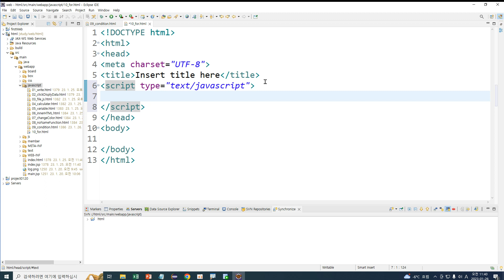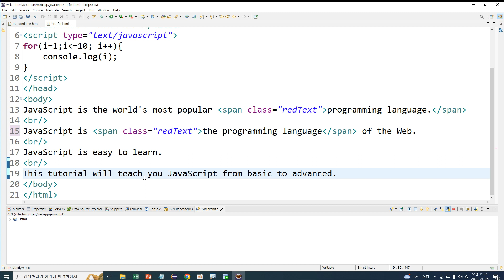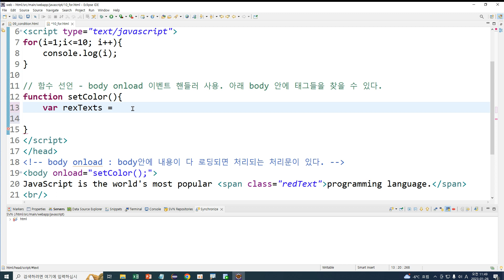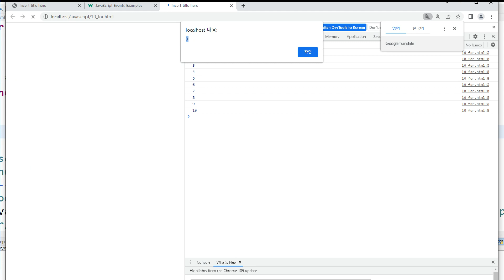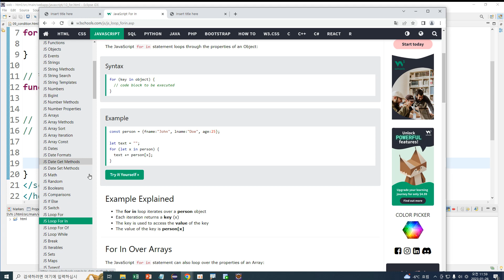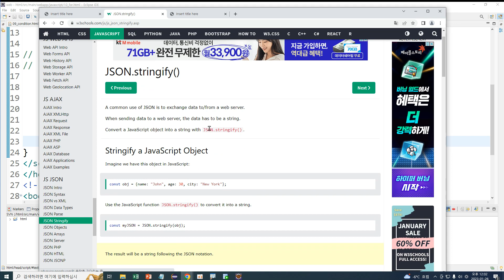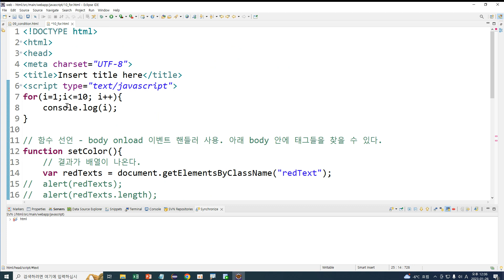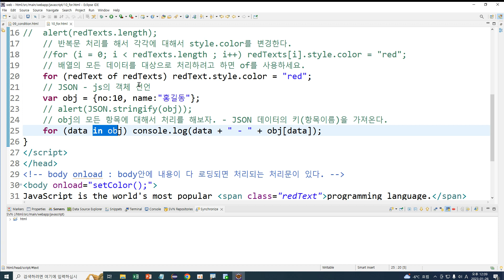Webjjang Web ver.2023.01 09-09 js - 반복문 for와 class 선택해서 작업하기(웹짱과 함께하는 웹2211)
(웹짱과 함께하는 웹2211)
09. JavaScript
 09-09 js - 반복문 for와 class 선택해서 작업하기